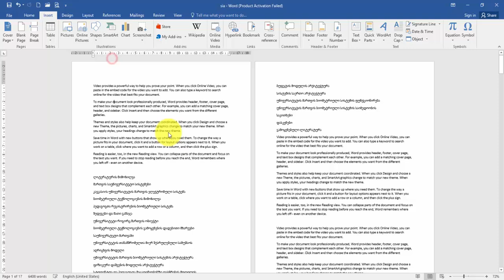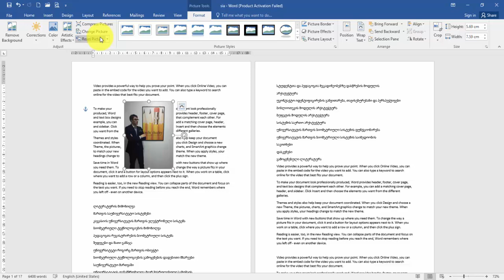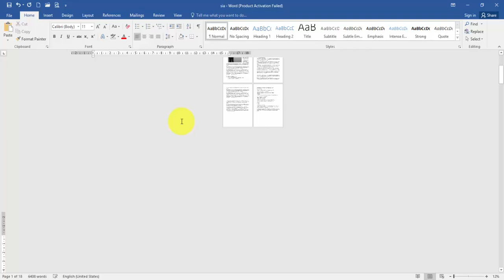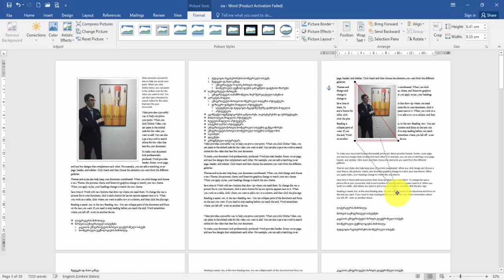Word - სურათის ჩასმა